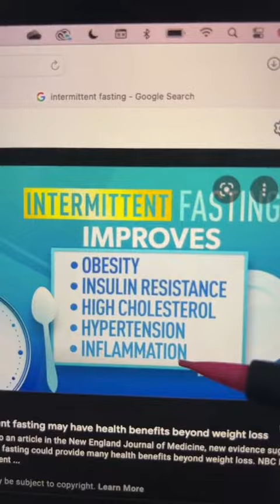Are you struggling with belly fat?